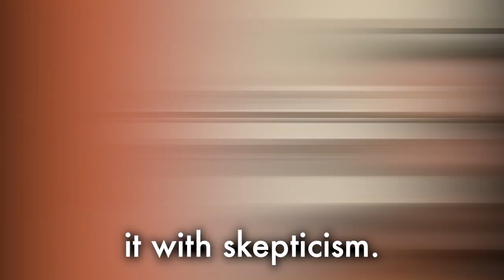The Art of Prompting ChatGPT With Riley Goodside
For anyone who discovered this show on Twitter, Riley (@goodside) likely needs no introduction – after all, he spent most of 2022 posting his explorations of OpenAI's text-davinci-002, and quickly became one of the must-follow accounts in AI. Riley Goodside is the world's first Staff Prompt Engineer at Scale AI, and is an expert in prompting large language models and integrating them into AI-powered applications. Few have spent as much time on the language model frontier, so I hope you enjoy this unique conversation with Riley Goodside.

Also, check out the other shows we run:
Moment of Zen @MomentofZenPodcast
Upstream @UpstreamwithErikTorenberg

TIMESTAMPS:
(0:00) Preview of the episode
(05:13) Riley's unique background
(11:24) Riley's original narrow moat
(15:07) Sponsors: Omneky
(17:02) LLMs can take on ncreasingly complex instructions
(27:41) Language models can do math
(30:05) Models can learn from context
(37:29) Fine-tune models for tasks
(38:47) Automate instruction following
(44:34) Large language models are alien text prediction
(52:27) Avoid mode collapse by framing
(59:05) Composing AI capabilities like Lego bricks
(1:00:37) Language models solve tasks
(1:05:37) GPT-3 solves real-world tasks
(1:15:03) GPT-4's amazing capabilities
(1:17:03) Multimodal abilities unlock possibilities
(1:25:03) Compare models for best task fit
(1:26:24) Compare models using trial and error
(1:36:15) AI and the future of work
(1:42:29) GPT-4 can provide second opinions
(1:45:06) AI safety discussion
(1:50:20) AI permeates society cautiously
(1:55:26) The AI revolution underway

@Goodside (Riley)
@labenz (Nathan)

Omneky is an omnichannel creative generation platform that lets you launch hundreds of thousands of ad iterations that actually work, customized across all platforms, with a click of a button. Omneky combines generative AI and real-time advertising data.